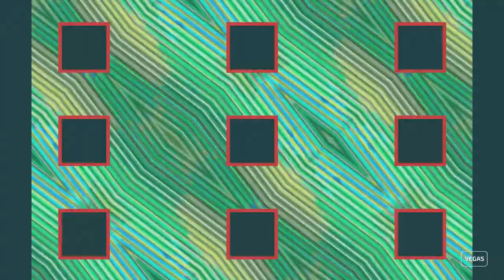Klasky Csupo Sony Vegas Effects Round 5/5